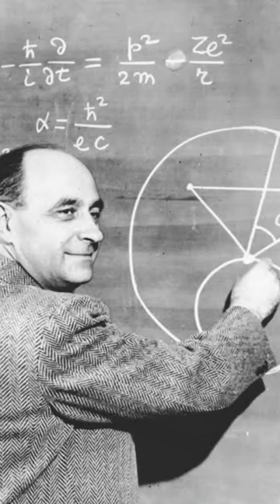Enrico Fermi First Scientist to split an atom